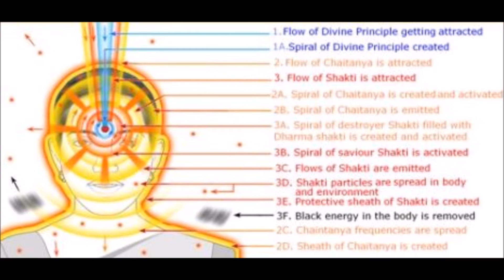Significance Of Sindoor||'కుంకుమ'ను ఎందుకు ధరించాలి?